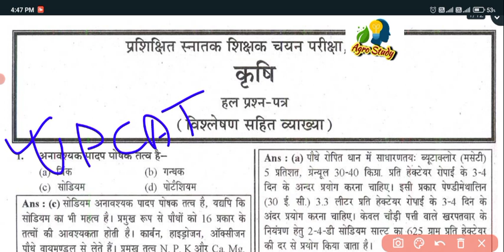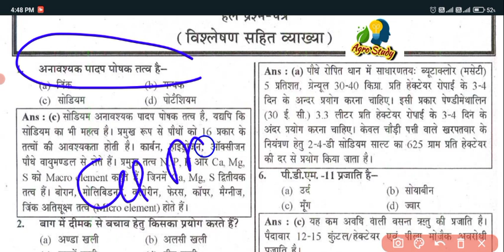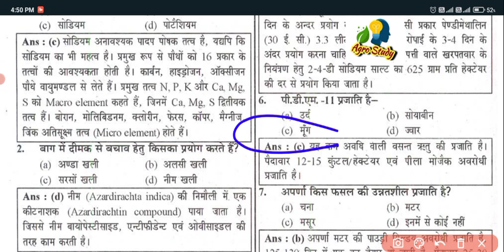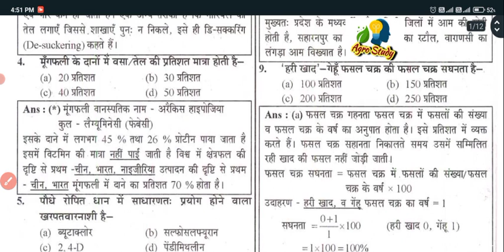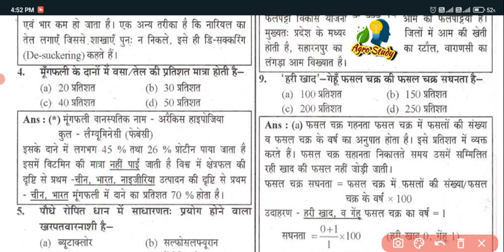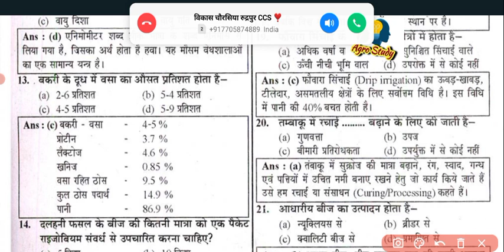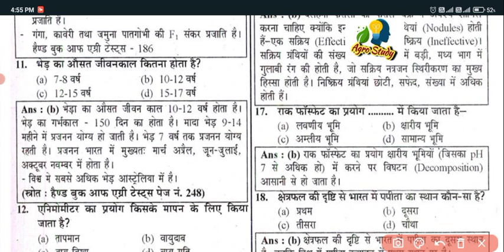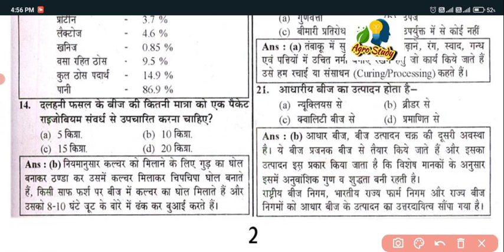bsc agriculture entrence exam 2023 । Preperation Agriculture entrance Exam 2023 important Questions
ICAR AIEEA ug entrance exam important question and answer | b.sc. ag. entrance exam revision
icar ug entrance exam important questions 2023
Bsc agriculture entrance exam important question answer।। ddu gorakhpur entrance exam question
Bhu,icar 2023 agriculture Important

 question।। bhu agriculture 2023 important question,icar question
Bsc agriculture entrance exam 2023 question paper | ddu bsc agriculture entrance exam 2023| tdpg
Bsc agriculture entrance exam 2023 question paper | ddu bsc agriculture entrance exam 2023 | Upcatet
tdpg college agriculture
mgkvp agriculture entrance exam
Most important question for upcatet | upcatet important question | upcatet paper in hindi | upcatet

|||अगर आप लोगों इस वीडियो मे कोई परेशानी है तो आप निचे दिये गये लिंक पर क्लिक करके पूछ सकते हैं  |||            my instagram account

गोरखपुर विश्वविद्यालय बी एस सी प्रवेश परिक्षा प्रश्न पत्र

topic covered tags :-

upcatet,upcatet 2023
upcatet practice paper pcb group
upcatet crash course questions
upcatet
upcatet 2023
bhu agriculture, bhu agriculture 2023, bhu agriculture 2022, agriculture paper, bsc agriculture entrance exam previous year paper, bhu agriculture paper 2023, ddu bsc agriculture
👉   others tags 🥰